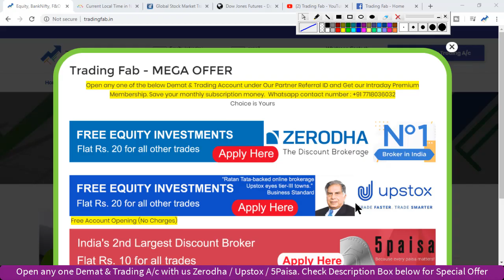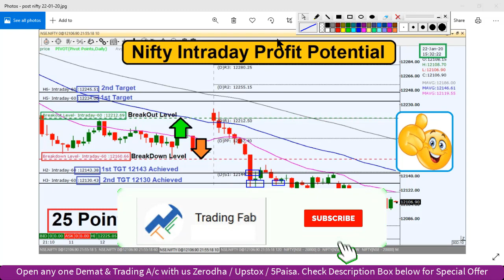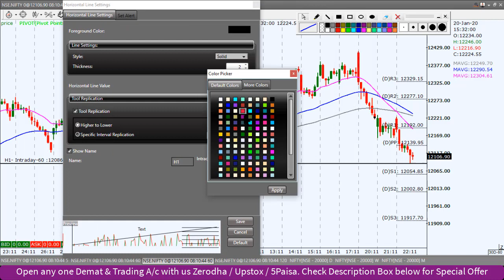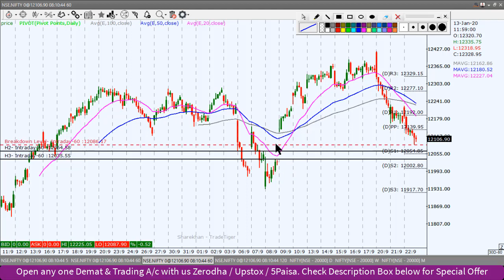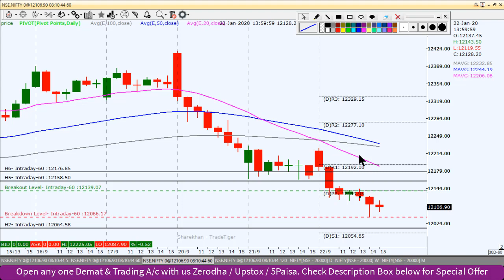Nifty Intraday Trading Strategy 23 01 20 | Last Intraday Profit Potential Rs 18,750 | 50DEMA Support